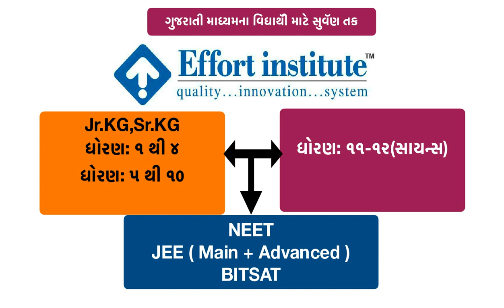Electrostatics of Conductors-5 (L-17)| Std 12 Physics |Ch-2:Electrostatics Potential and Capacitance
Class 12 Physics (L-1),STD-10 English,Maths,Physics,Social Science, English,NEET,Chemistry,
Biology
JEE ,NEET, JEE-Advance Preparation